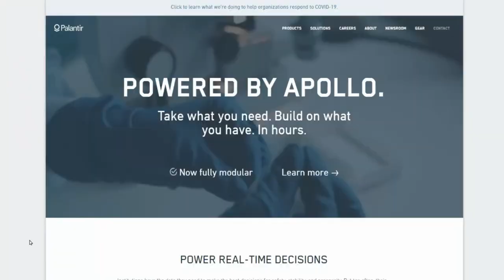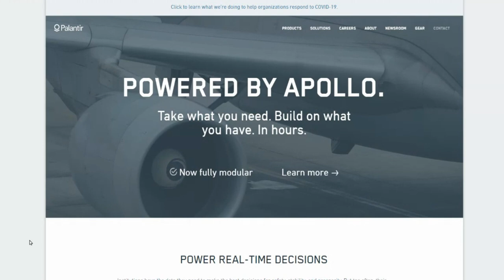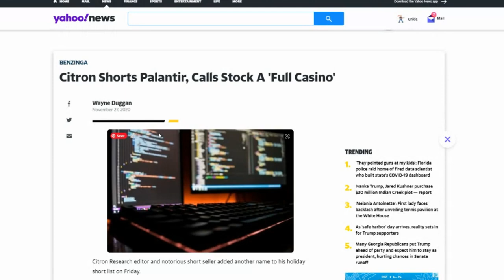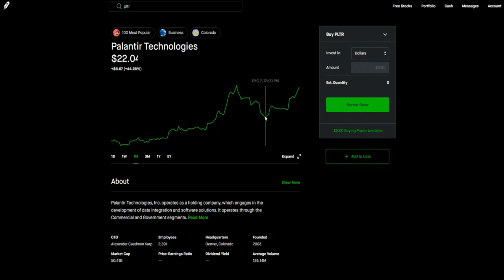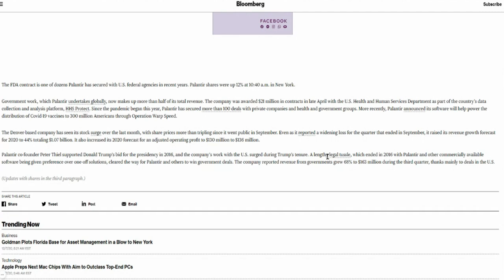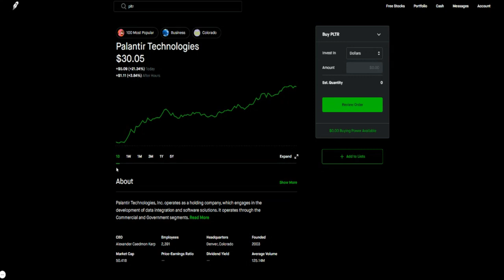IS PLTR A BUY NOW? | 🔥🔥🔥 PALANTIR WINS HUGE FDA CONTRACT TO POWER DRUG REVIEW | MASSIVE UPDATE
My Favorite Investing Book
My Favorite Personal Development Book

Based in Minneapolis
Mr. V